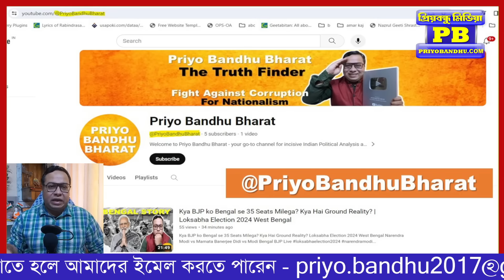বাঘ বিড়াল হতেই জোড়া বিপদ ধেয়ে আসতে চলেছে মমতার দিকে! | Sandeshkhali Sheikh Shahajahan Arrest Nabanna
বাঘ বিড়াল হতেই জোড়া বিপদ ধেয়ে আসতে চলেছে মমতার দিকে!

Sandeshkhali Sheikh Shahajahan Arrest Kolkata High Court West Bengal Police Mamata Banerjee Nabanna